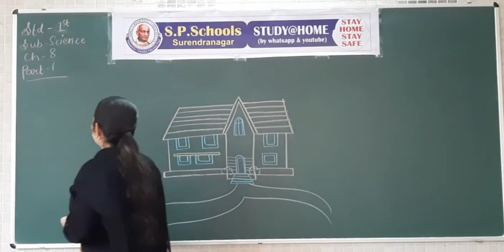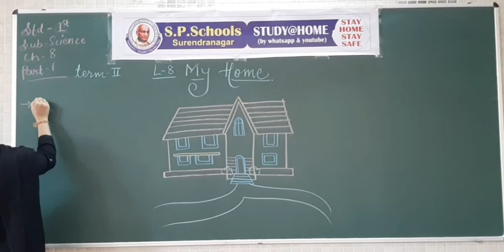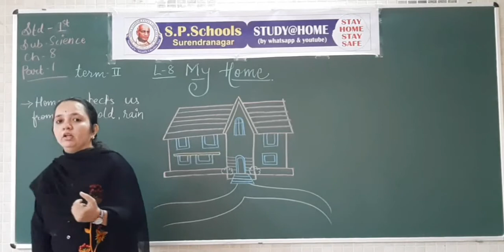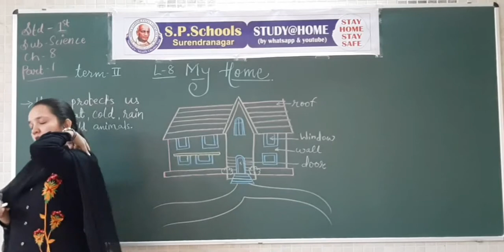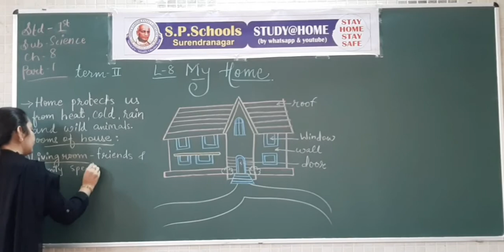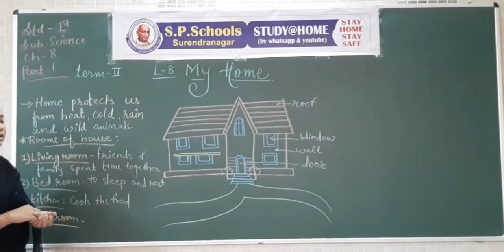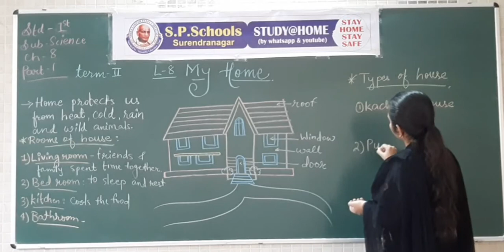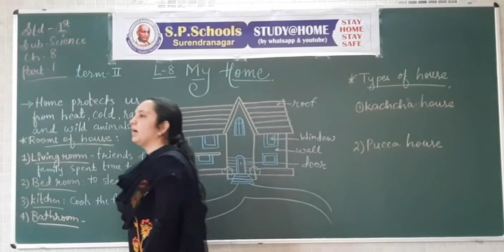STD 1 CBSE SCIENCE LEC 28 S P SCHOOL SURENDRANAGAR